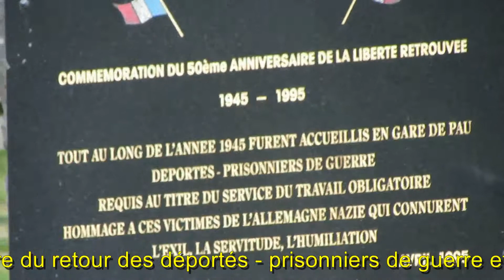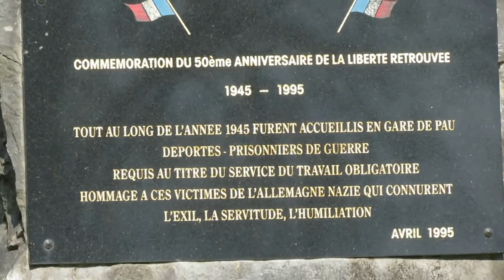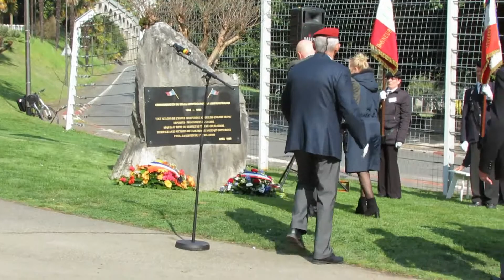74ème anniversaire du retour des déportés - prisonniers de guerre et requis au S T O à PAU